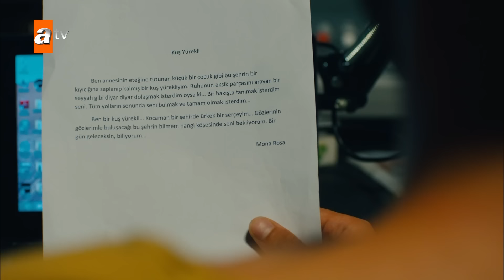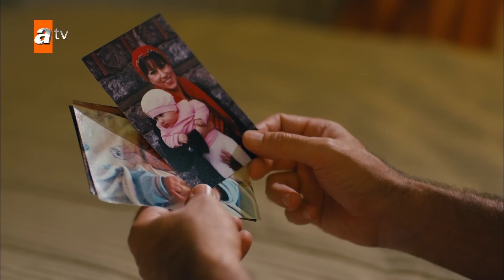Diğer Yarım - Episode 23